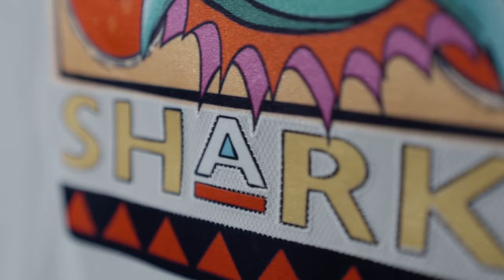The Chomp: Episode 4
A monthly compilation of the best moments from the season.